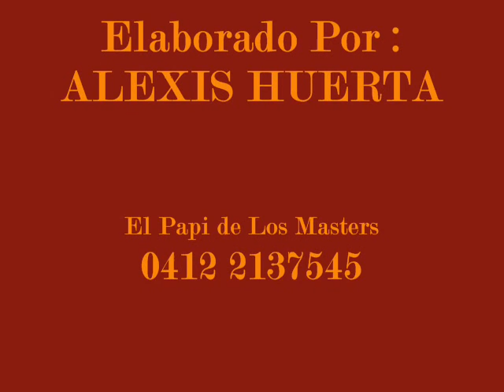Ely Morales y su Combo - Mix a Los Blancos............El Papi de Los Masters..........Disfrutenlo...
El Papi Les Trae Ahora un Éxito de ELY MORALES Y SU COMBO DE VENEZUELA de este Año 2020. Tema : Mix A LOS BLANCOS. El Papi de Los Masters 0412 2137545. DISFRÚTENLO.